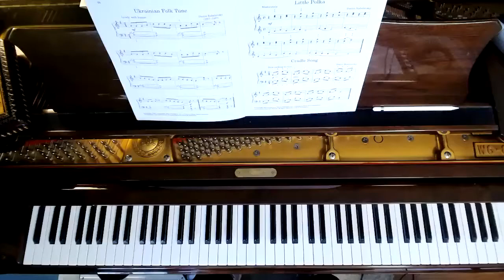Ukrainian Folk Tune, Dmitri Kabalevsky